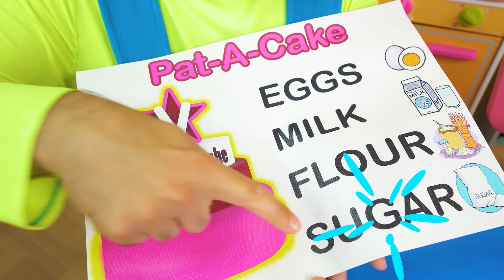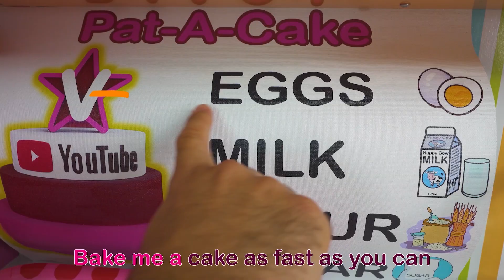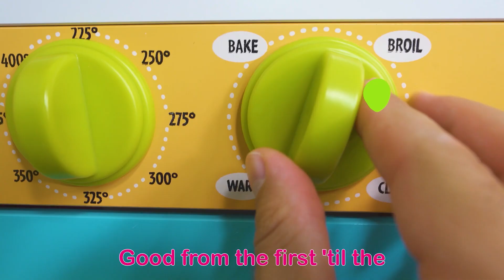Pat A Cake Song | Dance Party | Vasilisa Nursery Rhymes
Lyrics:

Bake me a cake as fast as you can
Pat and roll it and mark it with a “V”
And put it in the oven for baby and me!

Mix it and stir it and bake it just right
Good from the first ‘til the very last bite.